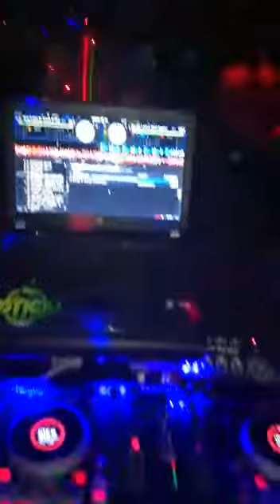Bar/restaurante Danilo, SiquirresCR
Fiesta total en bar/restaurante Danilo.
1/09/18
SystemDigital Discomovil!